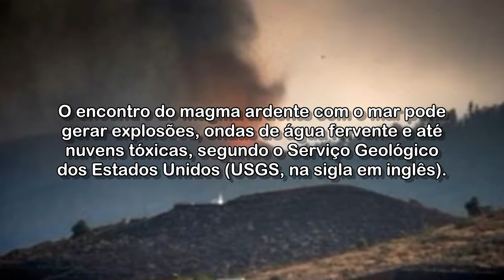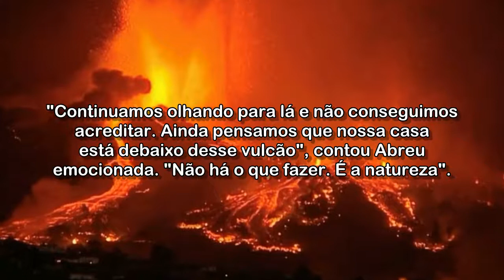Lava de vulcão nas Canárias pode gerar gases tóxicos se chegar ao mar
Encontro do magma com o Oceano Atlântico pode gerar explosões, ondas de água fervente e até nuvens tóxicas. Cumbre Vieja entrou em erupção no domingo e registrou sua 9ª fissura eruptiva.

Acessado em: 21 de setembro de 2021 às 15:59